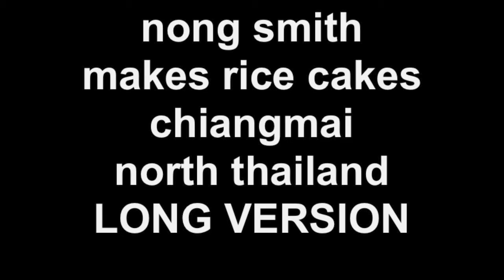Rice Cakes in The Smith Kitchen Thailand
Rice Cakes
In The Smith kitchen Chiangmai Thailand